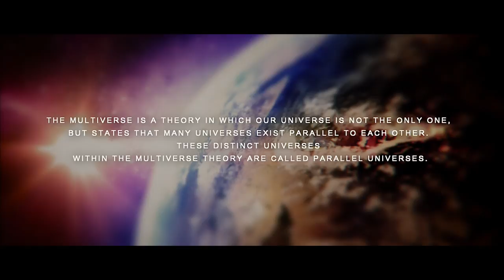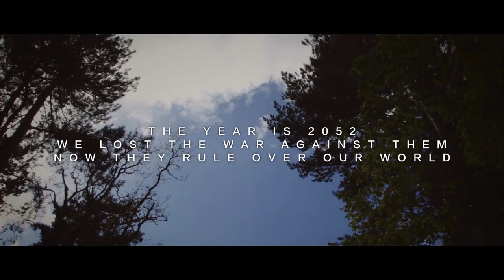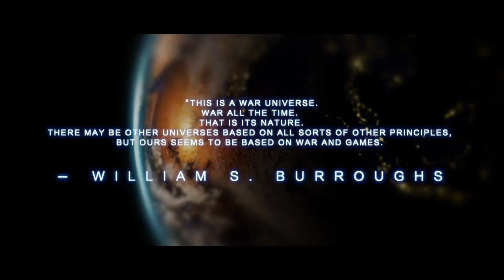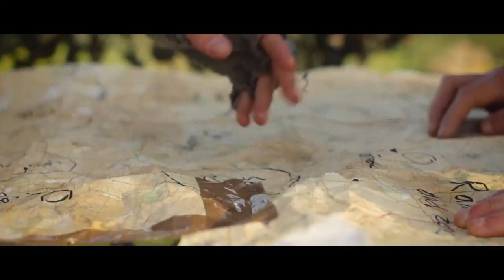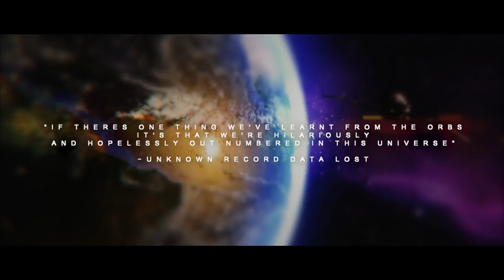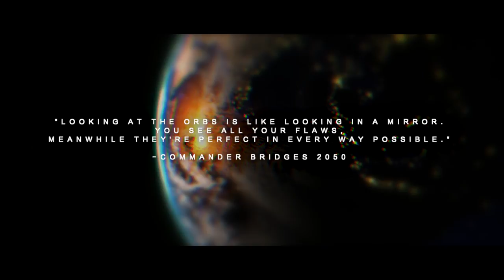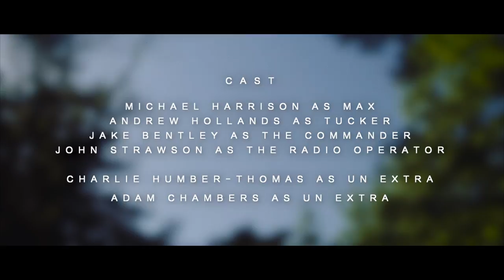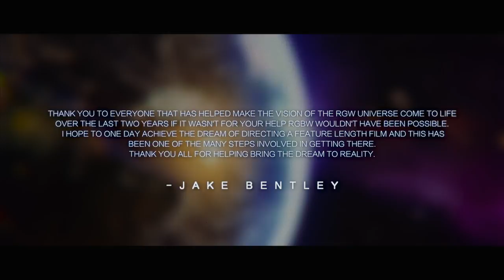RGBw (Short Sci-Fi Film)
Any Questions? Look below to find out the technical information for the film, still not finding the answers you want?

All the films in the RGB universe put together to form the full film, this is the biggest project we have ever worked on and one of our favourites. It's the closest thing we have to a feature film but still were far off that goal. It took the last two years to make orb and the rest of the films possible however it has paid off and we have learnt huge amounts from making these films. For those who are interested the technical information is below.

Budget-zero everything was either borrowed, owned already or free a lot of planning had to be done to make sure it stayed that way. Made with about six people in total including cast and crew. The locations were all free including the farm as Johns (Radio operator and sound man) dad owns it.

VFX shots-in total there are 236 VFX shots not including titles in RGB, half of which are in orb.

Cameras used-Canon 700d and 600d shooting at 1080 24p in h.264 with magic lantern and cinestyle picture profile.

Lens used-Canon 18-55mm, 18-135mm both with stabilisation built in and both are kit lens, canon 50mm f1.8 prime lens with a super cheap unbranded variable nd filter and finally the canon 55-250mm telephoto lens.

Sound Equipment-Rode on camera shotgun mic, rode boom pole, zoom handy recorder. Sound was recorded in 24bit wav. Voice overs were recorded by a samson usb condenser mic borrowed from Andy. Thanks Andy and thanks John for being the sound guy.

Equipment-Libec tripods, sliders, led light panels and reflectors were borrowed from Neil Riley. Thanks Riley.

Post-Production-editing software used was final cut pro x, adobe after effects cc 2014 and 15 for VFX composting, cinema 4d r13 for 3d elements and cgi, photoshop for matte painting elements, boujou and mocha for various tracking shots, a whole load of plugins for all above too many to count and finally for colour film convert, various luts and final cuts built in tools were used. Both mac and pc were used side by side in peace to create what you see.

remember to share the video on facebook and youtube! Facebook